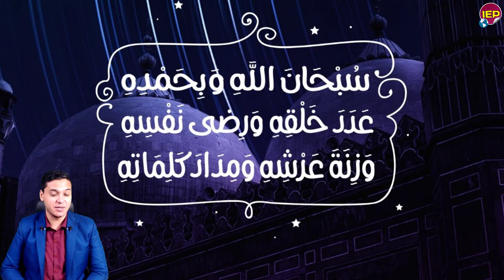بيان عاجل جدا من الرئيس السيسي بخصوص سد النهضة وبلاش هري